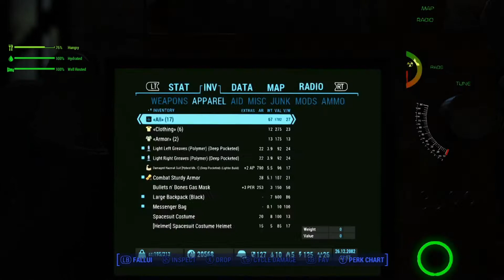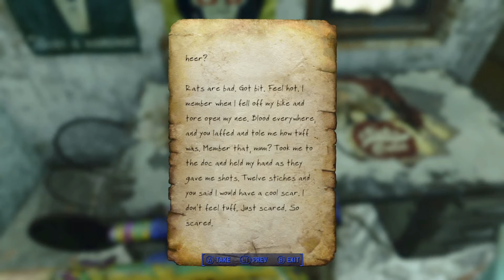Fallout 4 Frost Ep 36 Going on a Nuka Safari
On today's episode,  the Stranger gets to go visit a little safari that he is hoping will contain all sorts of exotic and rare animals for him to see, but will the animals be willing to put on the show he is hoping for?

to get updates when all my videos post.